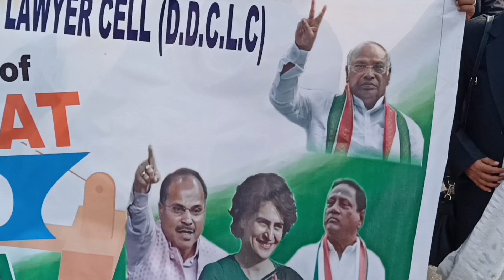Bharat Jodo Matigara chapter 6